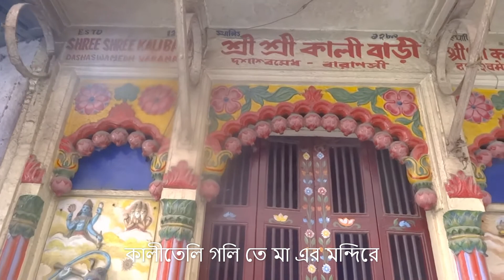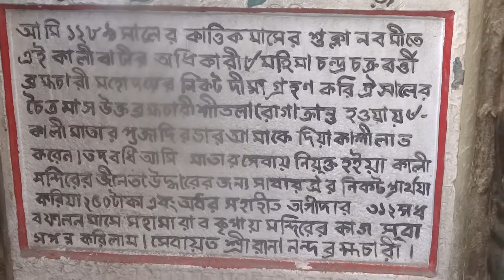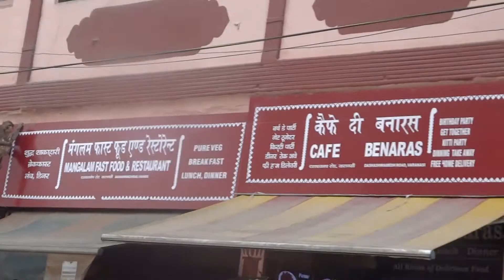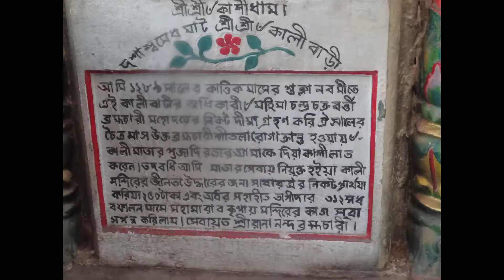মুড়িঘন্ট নাকি পেঁয়াজি ?cooking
hello ,আমি অতসী ,ভালো থাকবেন সব্বাই ,আচ্ছা বলুন তো বাঙালী খাদ্য রসিক কেনো হয় ? no ans .